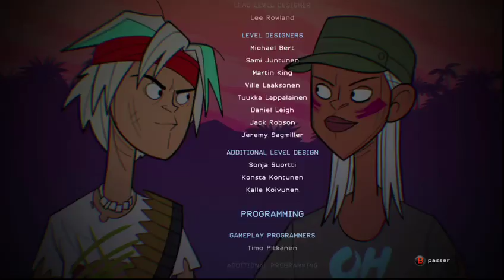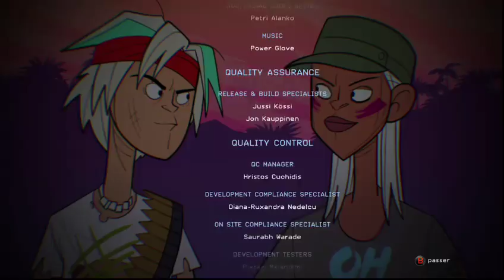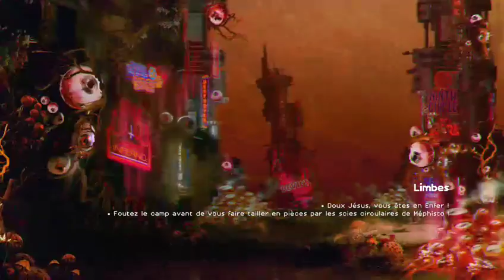RETOUR DU JEU WTF TRIAL OF THE BLOOD DRAGON #2